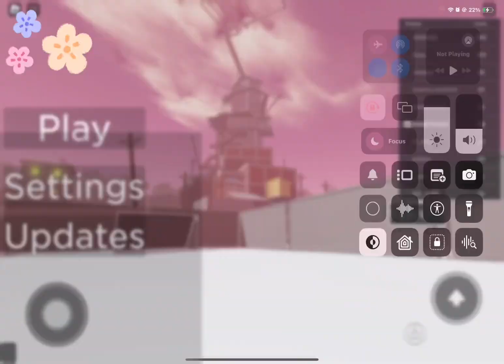only up blox ~ { h3arts4sav ~ obby }